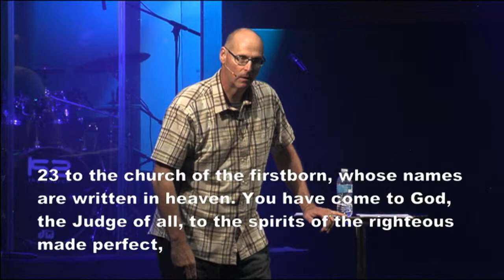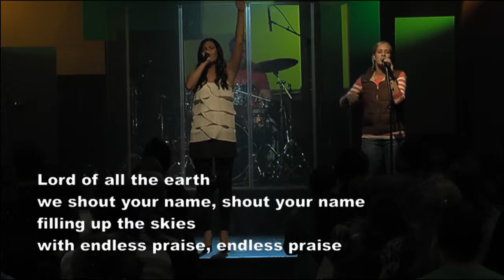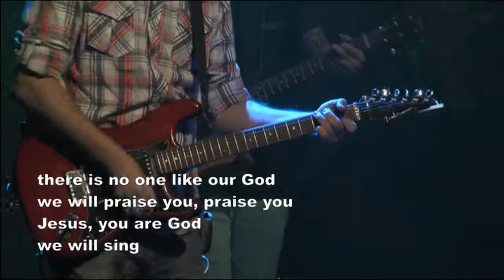Can You Hear It? - October 6th 2013